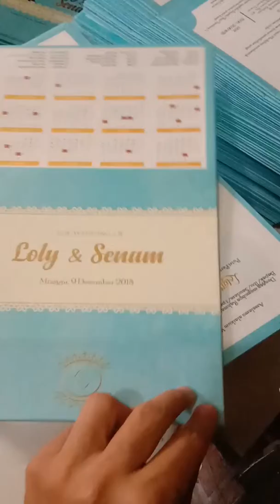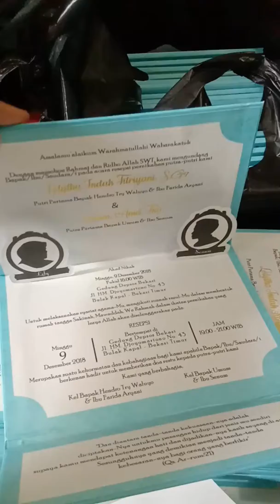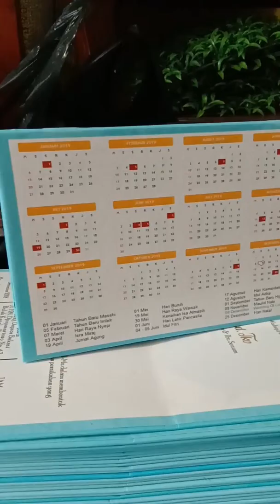Undangan Pernikahan Pop Up Jakarta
Ravy26House adalah Pusat Pembuatan Undangan Pernikahan Pop Up di Jakarta.  Semua Undangan Pernikahan by Ravy26House Bebas Custom Tema dan Property Sesukanya